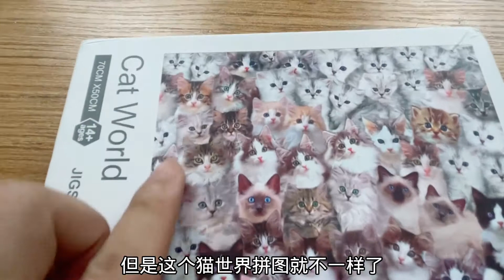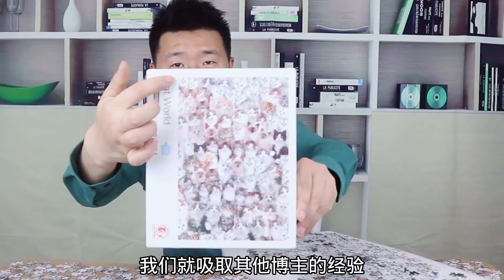挑战1000片猫世界拼图，爆肝3天，呕心沥血，终于拼完了